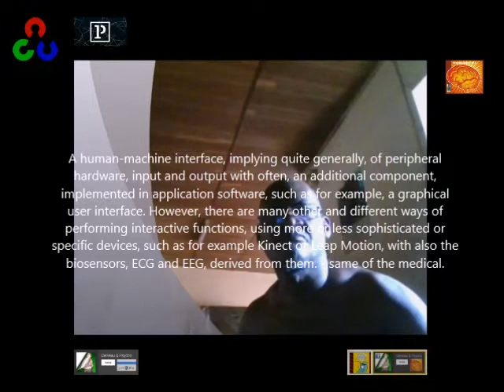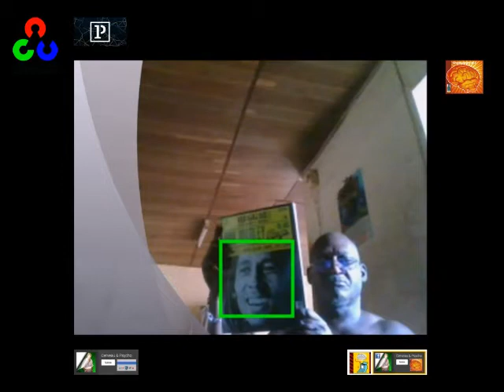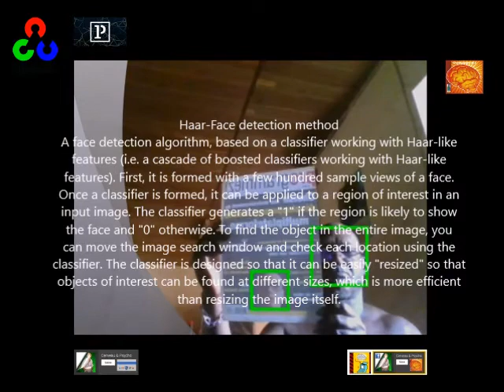Introduction to computer vision and interactivities, images and videos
OpenCV, Machine Learning (ML) and AI, a domain that is part of Machine Learning and Artificial Intelligence (AI), computer vision, in research on the acquisition and recognition of information from reality from images and objects, static and / or mobile, using the computer.
Being able to do experiments, using the OpenCV library, allowing you to design various experiments of vision by computer in open source.
A human-machine interface, implying quite generally, of peripheral hardware, input and output with often, an additional component, implemented in application software, such as for example, a graphical user interface. However, there are many other and different ways of performing interactive functions, using more or less sophisticated or specific devices, such as for example Kinect or Leap Motion, with also the biosensors, ECG and EEG, derived from them. - same of the medical.
Detecting faces with the HAAR-FACE PART 1 detection method
Haar-Face detection method
A face detection algorithm, based on a classifier working with Haar-like features (i.e. a cascade of boosted classifiers working with Haar-like features). First, it is formed with a few hundred sample views of a face. Once a classifier is formed, it can be applied to a region of interest in an input image. The classifier generates a "1" if the region is likely to show the face and "0" otherwise. To find the object in the entire image, you can move the image search window and check each location using the classifier. The classifier is designed so that it can be easily "resized" so that objects of interest can be found at different sizes, which is more efficient than resizing the image itself.
This method detects rectangular areas in the current image that may contain objects that the waterfall has been trained to recognize. It returns the regions found as a sequence of rectangles.
Follow the projects:
Via community tools or not, to be able to contribute to carry out its projects, such, website, blogs, social networks (Facebook and Google+), and video channels, You tube, Vimeo and Dailymotion, Brainwave-JCP (aka Joel Caserus), already available and online:
How to support projects:
Answer any follow-up questionnaires ...
Like the page Brainwave-JCP
Supporting projects of Brainwave-JCP.